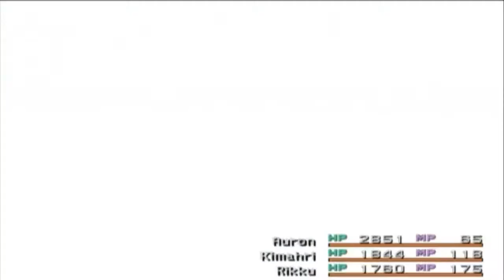Final Fantasy X #070 Walkthrough [Deutsch] Efrye Yevons Schutzdrache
Final Fantasy X (Play Station 2)
Ein Rollenspiel von Square (2002)